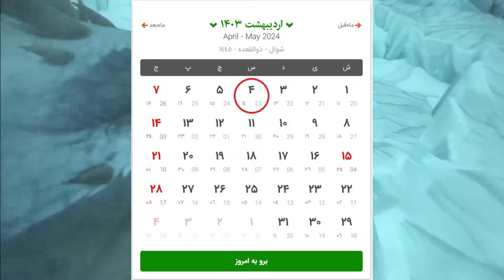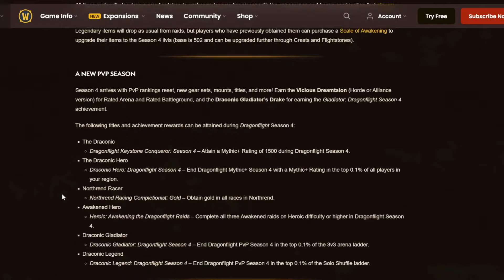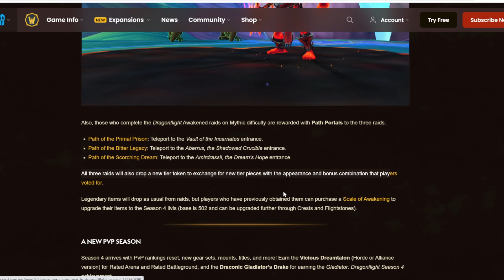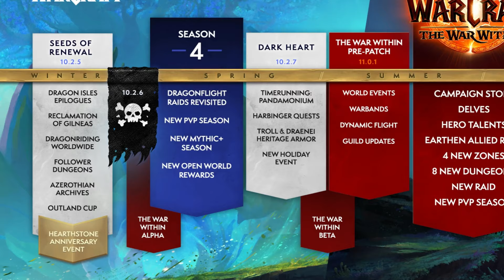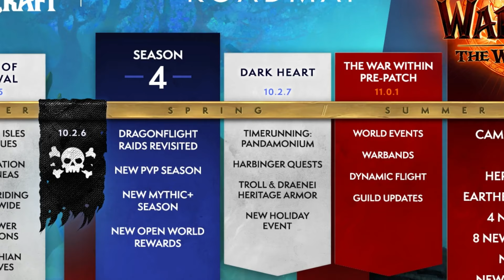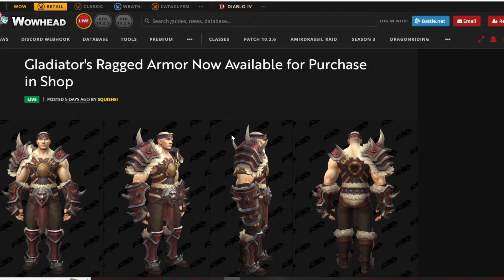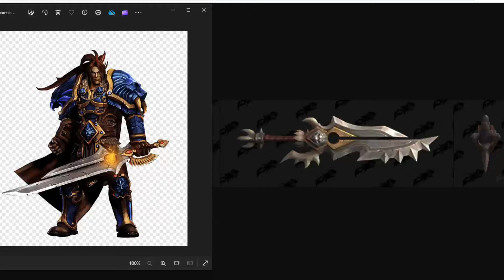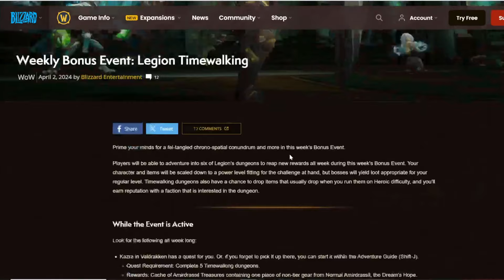وارویتین الفا و سیزن 4 از چیزی که در اینه میبینید نزدیک تر اند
world of warcraft dragonflight s4 and the war within